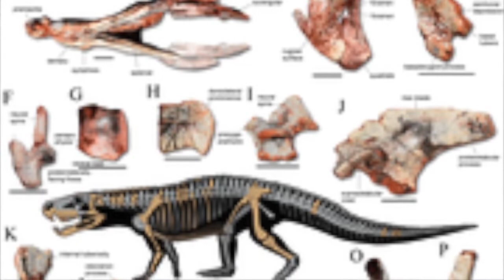3. ผารอยตีนอาร์โคซอร์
ผารอยตีนอาร์โคซอร์ สัตว์ดึกดำบรรพ์ยุคไทรแอสซิค .. บ้านนาพอสอง ต.น้ำหนาว อ.น้ำหนาว
ชุดวีดิทัศน์ นำเสนอข้อมูลของแหล่งธรณีวิทยา 22 แหล่ง และแหล่งมรดกธรณี 7 แหล่งของอุทยานธรณีเพชรบูรณ์